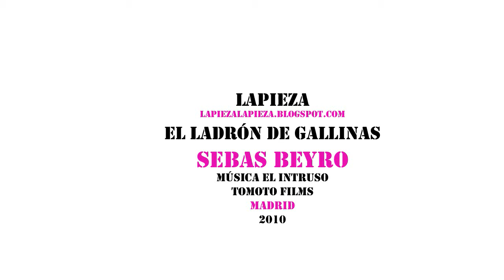LAPIEZA - EL LADRÓN DE GALLINAS - SEBAS BEYRO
PALMA 15 MADRID - TOMOTO FILMS 2010 - ART NOW -